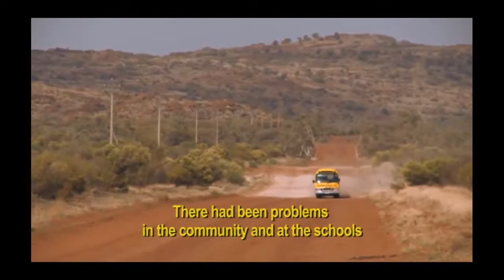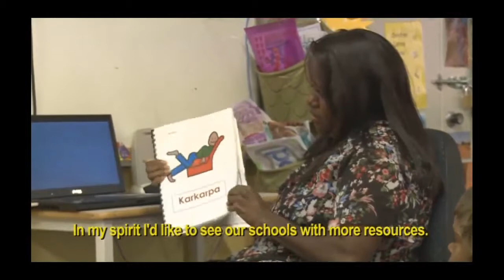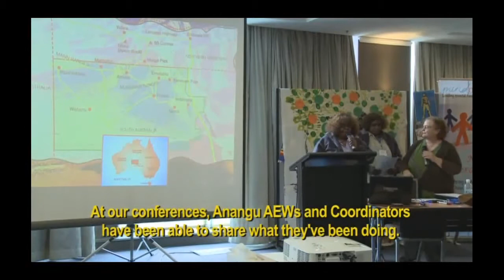In our own words, Anangu voice (Community Partnerships)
In this case study, Katrina Tjitayi, School Improvement Coordinator, APY Lands describes the reason that the the Emabella Anangu School developed a partnerships with MindMatters. This footage provides an excellent example of MindMatters and the APY lands community working together to adapt and develop mental health and wellbeing resources to become Anangu resources for students to learn community stories, songs and programs in their own words.